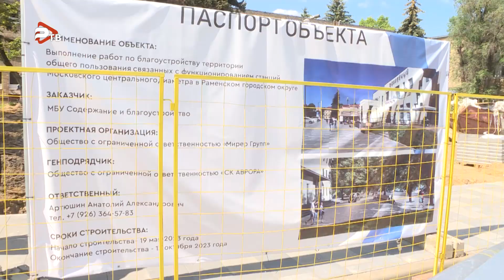Благоустройство зон у железнодорожных станций в Раменском городском округе в рамках проекта МЦД-3.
В Раменском городском округе вовсю идет благоустройство зон у железнодорожных станций в рамках реализации масштабного проекта МЦД-3. Сейчас работы ведутся сразу в нескольких местах. Первым делом преображают территорию у ДК Сатурн. Так называемую «зону ожидания» пассажиров. Сейчас идёт демонтаж старой плитки и укладка новой, убраны старые архитектурные формы. На данный момент готовность составляет 25%. На очереди пешеходная зона у кинотеатра Юбилейный. Там будут проведены аналогичные работы, а также установлено новое освещение. Ещё одно пространство, которое совсем скоро будет выглядеть по-новому - улица Октябрьская, вблизи станции Фабричная. Здесь будет скверик с дорожками, качелями, лавочками, заработает уличная библиотека. Сейчас территория огорожена, установлен бортовой камень.